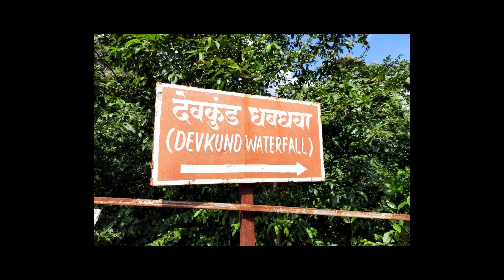GUIDE to TAMHINI GHAT ✅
EDITING SOFTWARE - MOBILE KINEMASTER

ताम्हिणी घाट ला कसं जायचं ?

पुणे– कोथरूड –चांदणी चौक - भूगाव – पिरंगुट –पौड - मुळशी धरण– ताम्हिणी घाट

पुण्या वरून टॅक्सी बुक करुन तुम्ही ताम्हिणी घाटाला जाऊ शकता. बाईक असेल तर एकदम भारीच. टॅक्सी चा पूर्ण खर्च२५०० पर्यंत होईल.
रोड साध्या नवीन बनला आहे तोही सिमेंट चां त्यामुळे काही त्रास होणार नाही .

रोड च्यां लगत तुम्हाला हॉटेल्स वगेरे मिळून जातील पण थोडे महाग असतात. पाणी एक बॉटल ३०-४० रू ला मिळते.
राहण्या साठी हॉटेल वर घरगुती राहण्याची सोय आहे.
कोणत्या ही गावात तुम्ही विचारू शकता.

( पुणे साठी )
मार्ग : पुणे पासून पौड मार्गे
अंतर : ६०-७० KM.
वेळ : ३ तास लागतील.

( मुंबई साठी )
मार्ग २ : मुंबई पुणे एक्सप्रेस हायवे- खोपवली – पाली रोड
अंतर: १४०-१५० KM
वेळ - ३:३०-४ तास

💥अंधार बन ला कसे जायचं ?💥
अंधारबन पुणे जिल्ह्यातल्या मुळशी तालुक्यात येतं. नावाप्रमाणेच हा ट्रेक घनदाट रानातून जातो. सह्याद्रीच्या डोंगररांगा म्हणजे भारतातल्या अति-जास्त पर्जन्यवृष्टी होणाऱ्या ठिकाणांपैकी एक. त्यामुळे या परिसरात घनदाट वृक्षराजी आढळते. ही सदाहरित वने त्यांतील वैविध्यपूर्ण जीवसंपदेसाठी प्रसिद्ध आहेत. अंधारबन चे अरण्य हे त्यातलेच एक संपन्न आणि अस्पर्शित अरण्य. पुण्याहून मुळशी जलाशयामार्गे कोकणात उतरणारा घाटरस्ता म्हणजे ताम्हिणी घाट. याच रस्त्यावरून ताम्हिणी गाव सोडलं की उजवीकडे थेट लोणावळ्याकडे जाणारा फाटा फुटतो. याच रस्त्यावर लागतं पिंप्री गाव. अंधारबनचा ट्रेक याच गावापासून सुरु होतो.

TAMHINI GHAT ⤴️
Tamhini Ghat is a mountain passage located between Mulshi and Tamhini in Maharashtra, India
Situated on the crest of the Western Ghat mountain ranges, Tamhini Ghat is noted for its surroundings comprising scenic waterfalls, lakes and dense woods. The best time to visit is August and September.
Tamhini Ghat did not exist earlier, as the whole area is under [Tata Power]. Considering the requirement of additional routes to take traffic in Konkan from Pune and Lonawala this route was proposed.
The Tamhini road ghat cuts the Sahyadri range to join Mulshi to Tamhini and makes the route in Konkan from Pune. This ghat stretches almost 15 km. The road is now very good and newly laid. The entire stretch becomes a popular destination during the monsoons. During the rainy season, the place transforms into a green bed with many waterfalls and streams. There are state buses which ply through the ghat connecting Pune city with places on the Goa highway (NH17).

Tamhini Ghat can be accessed from Mumbai via the Mumbai-Goa Highway by reaching Kolad and after crossing the bridge over Kundalika River, take the left turn that leads to Pune via the Mulshi Dam backwaters. Tamhini Ghat is the stretch between Kolad and these backwaters. It contains different kinds of green velvety carpets, gushing streams, dark grey clouds stooping low, and the occasional waterfalls. These impromptu waterfalls attract tourists from far and wide.

From the Tamhini Ghat, the road that leads to the Mulshi Dam backwaters which goes to the waterfall at Palse. This particular waterfall is nowadays getting crowded. Further ahead is Kolad which is now becoming immensely popular for river rafting that you can do on the river Kundalika.